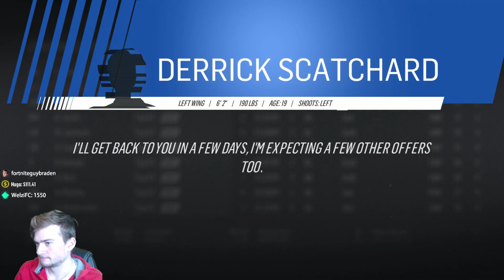NHL 19 Expansion Franchise | Quebec Nordiques | EP56 | TRADING TEUVO? + NEW JERSEYS! (S4 OFFSEASON)